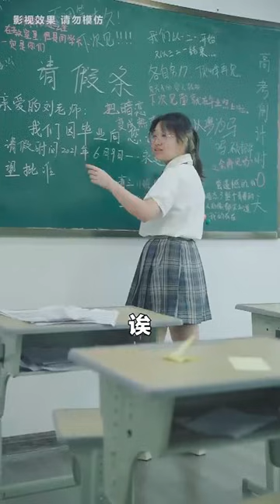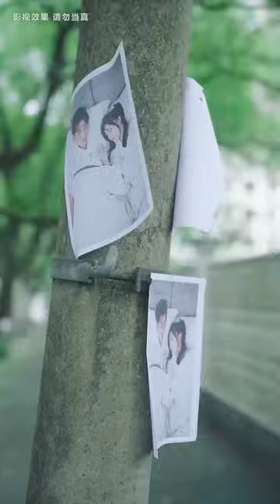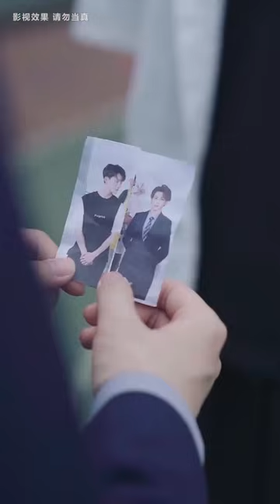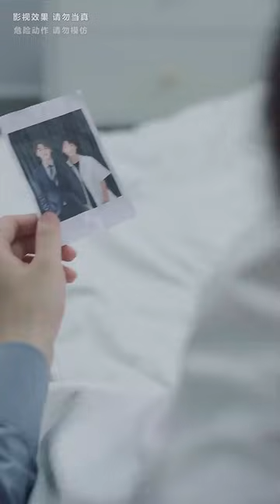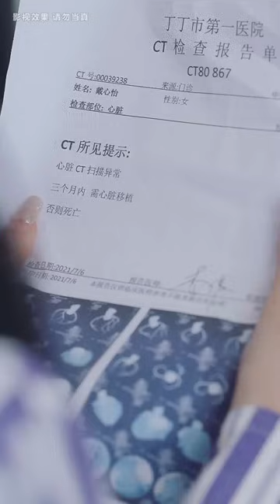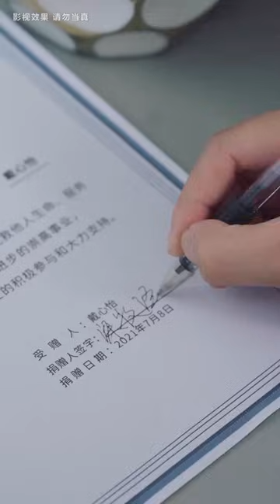「周亦燃！你死定了！全集」心怡一不小心招惹校霸，周亦燃也卷入这场风波，三个人的情感纠葛愈演愈烈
本视频是一部原创拍摄的短剧，完全符合YouTube社区准则。 「周亦燃！你死定了！全集」心怡一不小心招惹校霸，周亦燃也卷入这场风波，三个人的情感纠葛愈演愈烈
哈喽，大家好。